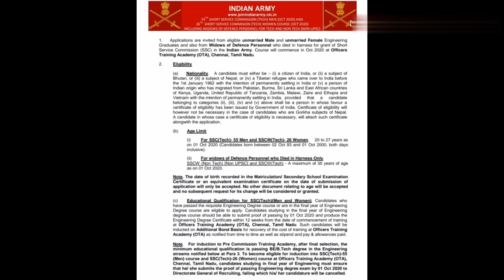Join Indian Army Apply online 2020 Telugu | Indian Army Jobs 2020 telugu | Latest Govt jobs 2020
Join Indian Army Apply online 2020 telugu | Indian Army Jobs 2020 telugu | Latest Govt jobs

now for more important news .